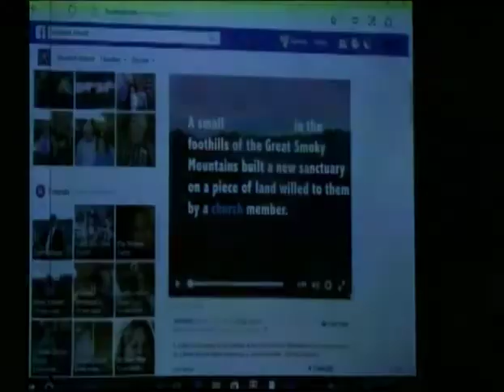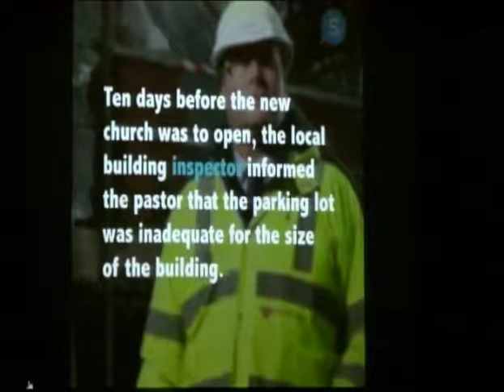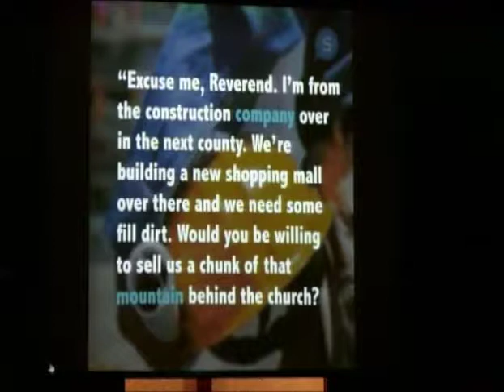3 26 17